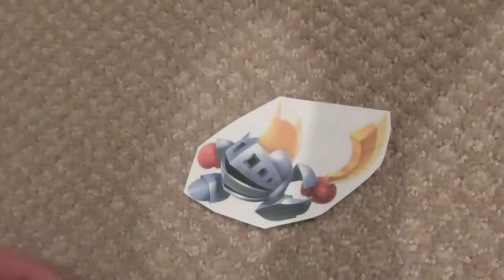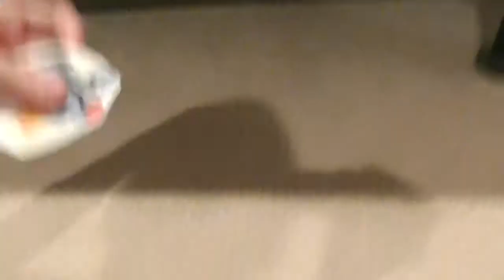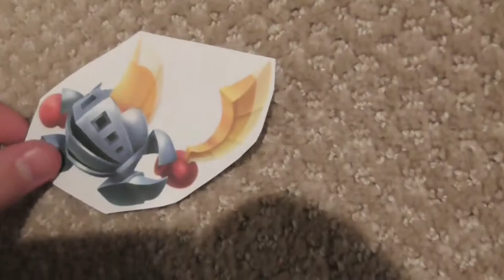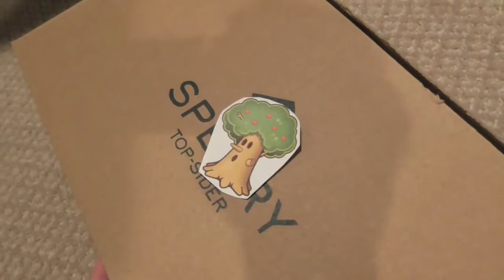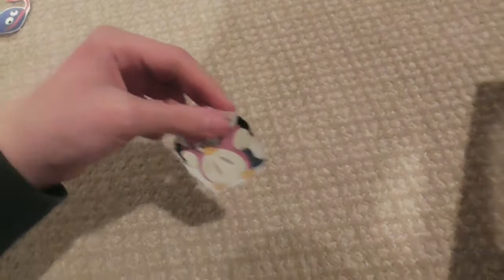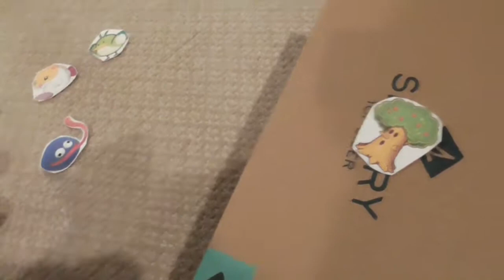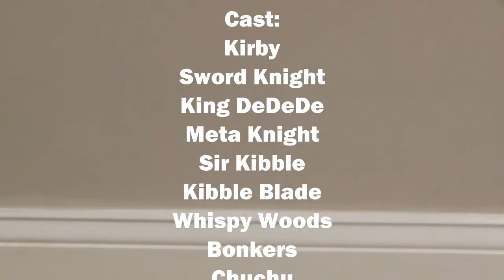Kirby Plush Adventures Episode 7: Cookie Country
Kirby continues his quest in Cookie Country but a stronger Whispy Woods intends to get in the way. Will Kirby ever defeat the stronger Whispy Woods?